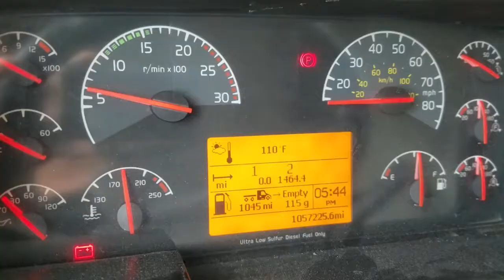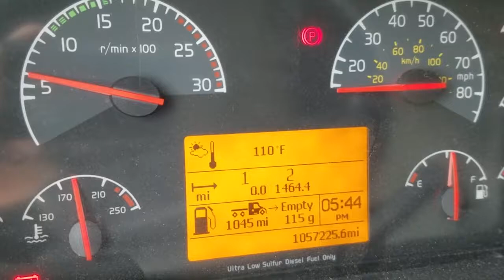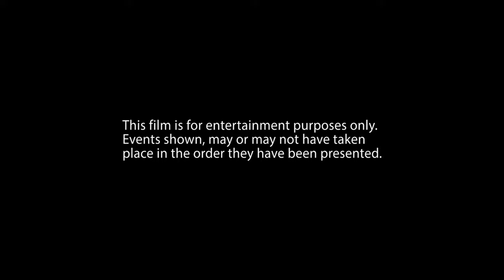Parking Wars the Film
We open with two trucks battling it out for one parking pace and then the real story starts as we travel the 35 coodidor to San Antonio spending the night there in